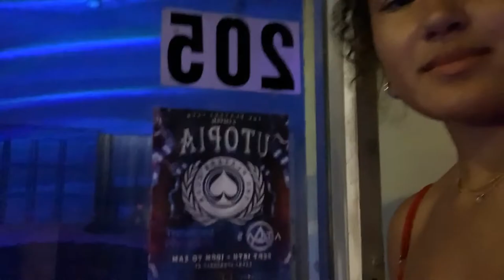LA WEEKEND RECAP: Saddle Ranch & Party Vlog || robyn ray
HEY SQUAD!!

yup, that's right--ANOTHER VLOG. A few weekends ago, Rayne and I walked nearly SIX MILES to Saddle Ranch and hit a ~promoter party~ in LA.

peace love, rob